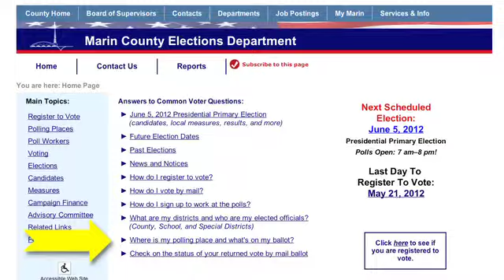Register to Vote in June 5, 2012 Election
You must be a registered voter to cast your ballot in the Presidential Primary on June 5th. Learn how to register in this short video.